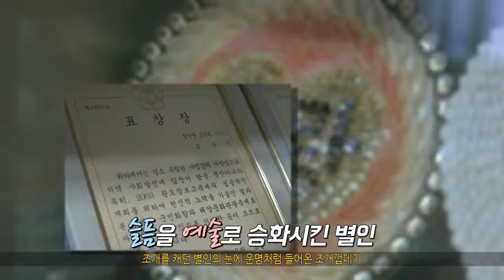별난세상별난수산인 10회 청산도 조개공예 조유덕별인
조개공예의 달인 조유덕씨의 조개공예 솜씨를 영상에 담았습니다.